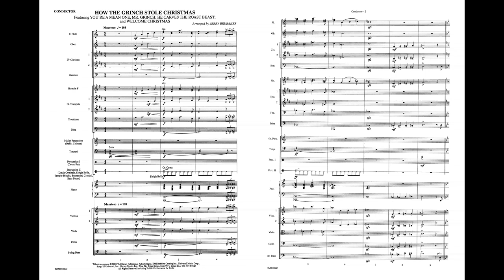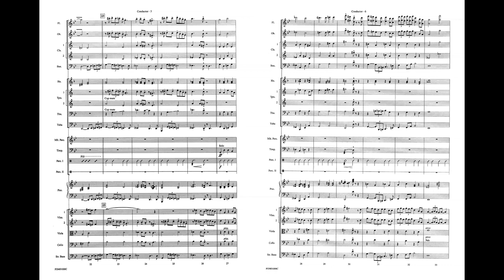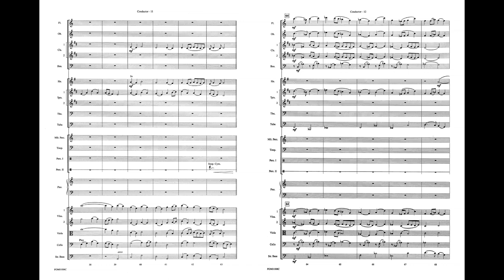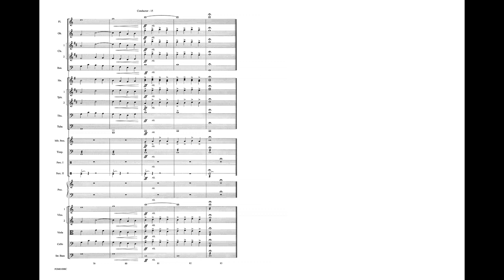How the Grinch Stole Christmas (Medley), arr. Jerry Brubaker - Score & Sound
How the Grinch Stole Christmas (Medley)
Arr. Jerry Brubaker
Item: 00-FOM01006
PRICE: $65.00
Series: Pop Intermediate Full Orchestra
Category: Full Orchestra
Format: Conductor Score & Parts
Level: 2.5

The movie was a stunning success and will be remembered at Christmas time for years to come. A wonderful combination of "You're a Mean One, Mr. Grinch," and "He Carves the Roast Beast," and "Welcome Christmas." You're the mean one if you don't treat your orchestra to this holiday classic. (3:49)